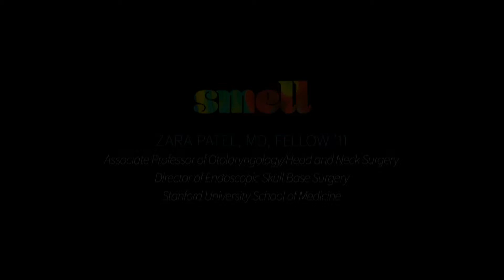Stanford Medicine Alumni Association Alumni Day 2019 - Zara Patel - Smell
Zara Patel talks about the sense of smell and what Stanford is doing to restore this sense.